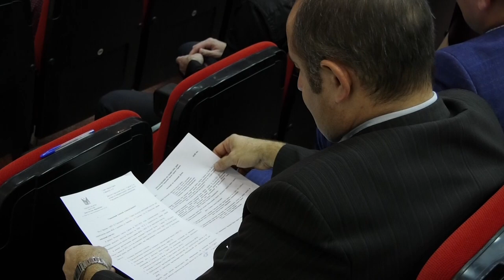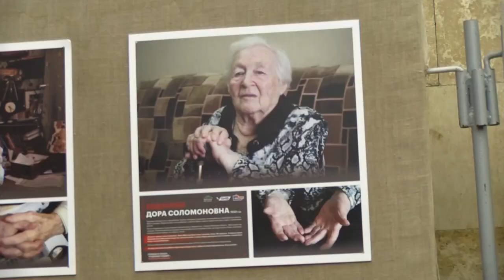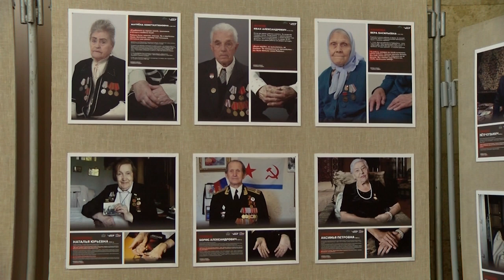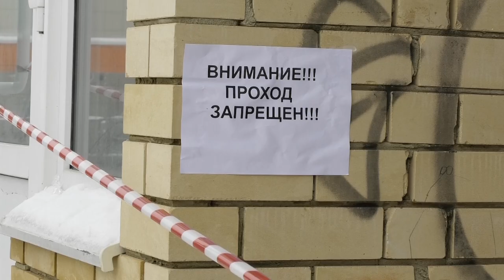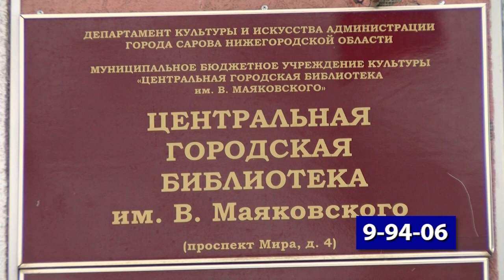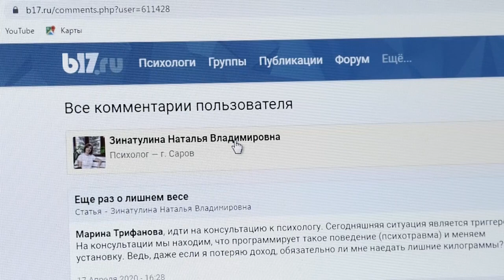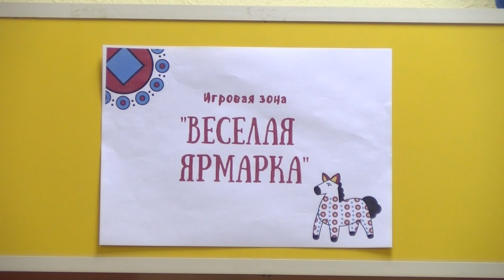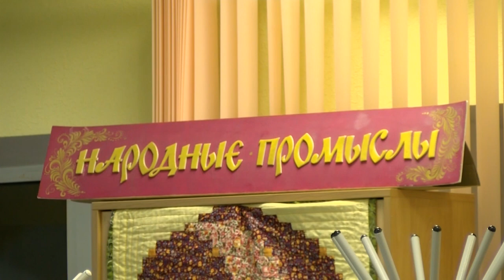Новости Сарова. Итоги недели 21.11 - 25.11